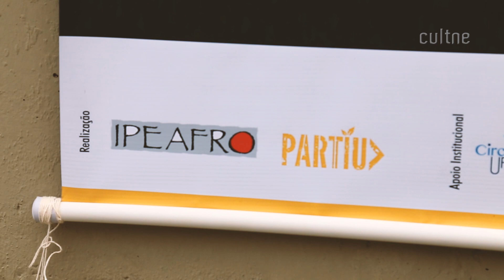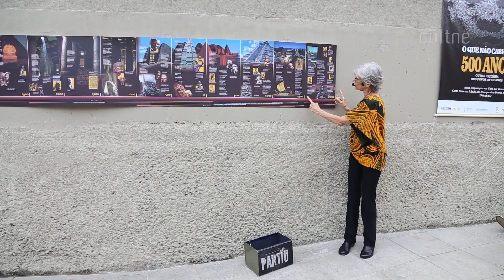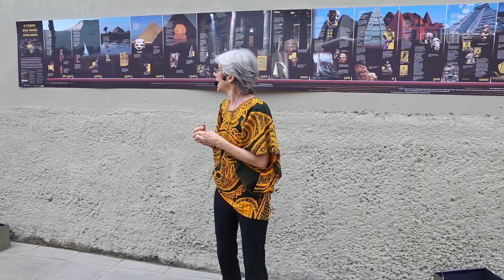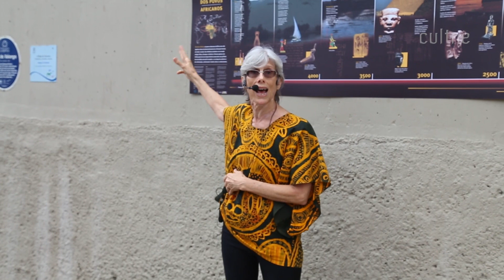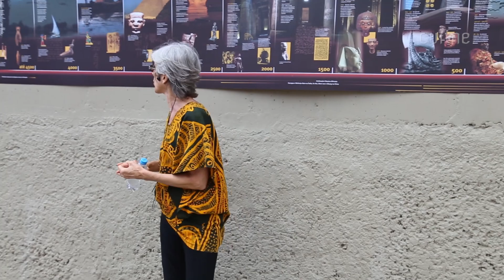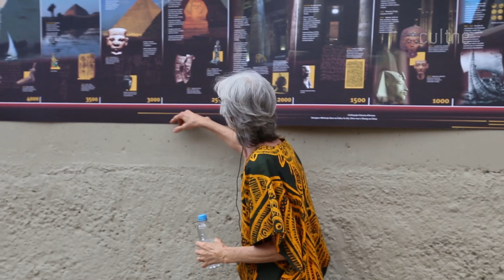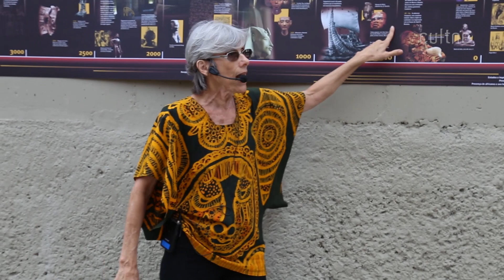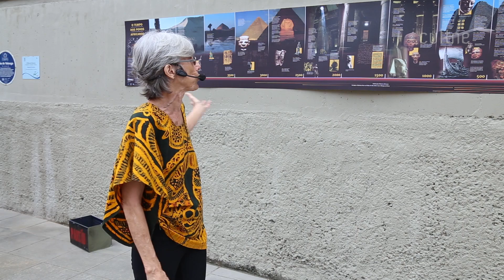CULTNE - O que Não Cabe em 500 Anos: Outra História dos Povos Africanos - Aula Pública 01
Cultne com imagens e edição de Filó Filho e Mario Elena registrou em 20 de outubro a atividade "O que Não Cabe em 500 Anos: Outra História dos Povos Africanos", uma aula-exposição ao ar livre no Cais do Valongo, zona portuária do Rio de Janeiro. O evento foi promovido pelo IPEAFRO – Instituto de Pesquisas e Estudos Afro-Brasileiros e pelo Partiu! – Plano de Arte e Intervenção Urbana, e fez parte da Virada Sustentável 2019 e do Circuito Urbano 2019. A atividade teve como ponto de partida a Linha do Tempo dos Povos Africanos, pesquisa desenvolvida pelo IPEAFRO que remonta o quebra-cabeça da história autêntica da África, dos africanos e seus descendentes em todos os continentes, desde o berço da humanidade até os dias atuais.

O artista urbano Cazé Arte apresentou ao público, pela primeira vez, sua interpretação da Linha do Tempo, no tamanho de 7,20m x 2,10m. A pintura foi feita em painéis montados a partir de madeiras de demolição e pneus de bicicleta reaproveitados. O escritor e poeta Milsoul Santos abriu o evento com sua interpretação do poema Padê de Exu Liberador, de Abdias Nascimento. O DJ Rajão criou a atmosfera afrocentrada com a batida ancestral. Após a introdução feita por Leonardo Veiga, do ONU-Habitat Brasil, os professores Mônica Lima (Instituto de História/UFRJ), Elisa Larkin Nascimento (IPEAFRO), Renato Noguera (Departamento de Educação/UFRRJ) e Carlos Alberto Medeiros (IFCS/ UFRJ) deram aula, seguida de conversa com o público.

O Cais do Valongo foi uma entrada portuária central pelo qual chegou às Américas o maior contingente de africanos escravizados. Estima-se que mais de um milhão de negras e negros africanos tenham passado pela região. A proibição e o fim do tráfico de escravos e a abolição da escravatura no Brasil foram seguidas por um processo de ocultamento, inclusive material, dos vestígios. Em 2011, com as obras de revitalização da zona portuária, houve o “redescobrimento” do local, quando começou a luta por seu resgate histórico e de valor cultural como forma de resistência e memória. Em 2017, o Cais foi declarado Patrimônio Mundial da Humanidade pela Organização das Nações Unidas para a Educação, a Ciência e a Cultura (UNESCO).